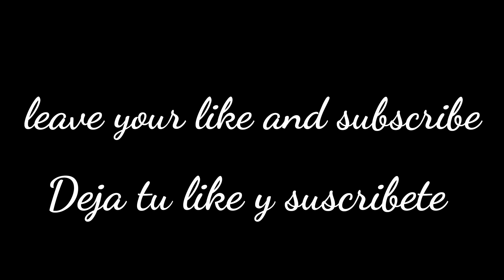CRIMINAL AZUL USANDO 2 AWM EN CLASIFICATORIA | EPICO | Usminho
NUEVO VIDEO!!

Canal dedicado al Free Fire

Videos nuevos todos los dias ❤

Preguntas Frecuentes

: Uso Du recorder

¿Con que transmites en directo?

: Actualmente con Du recorder tambien, Pero espero algun dia comprar un PC y mejorar la calidad 😈

: Power director

¿Con que haces tus miniaturas?

: Con picsArt

¿CADA CUANTO SUBES VIDEO?

: Trato de subir videos todos los dias sin importar a que referencia sea, Puede ser informativo, Alguna partida mia o otra cosa xD

¿Cuanto llevas jugando Free Fire?

: 1 año y algunos meses

: Actualmente no, Prefiero estar en anonimato

¿Puedo jugar contigo?

: Si claro, Esta es mi id 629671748

¿Que region eres?

: Soy region eeuu

Canal dedicado unicamente al Free Fire por el momento, Los videos son 100% creados y editados por mi, Nunca sabran con que tema nuevo los sorprendere

Derechos de copyright reservados unicamente al contenido creado por el Youtuber

Colombiano orgullosamente 😎🤘

Gameplays, Turoriales, Informacion, Hightlights, Consejos, Aplicaciones, Retos, Ayuda, Directos, Y mucho Free fire en un solo lugar